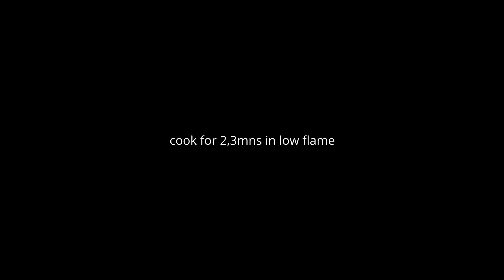ডিমের মালাই কারি | Egg Malai Curry